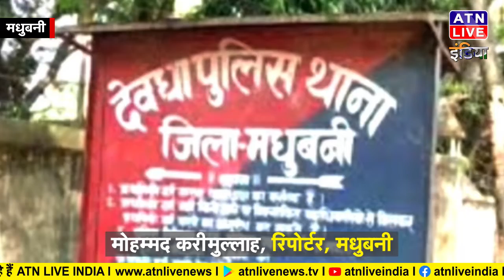मधुबनी के दो घूसखोर पुलिसकर्मी को निगरानी ने दबोचा | ATNLIVEINDIA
ATNlive news today | din bhar ki khabar